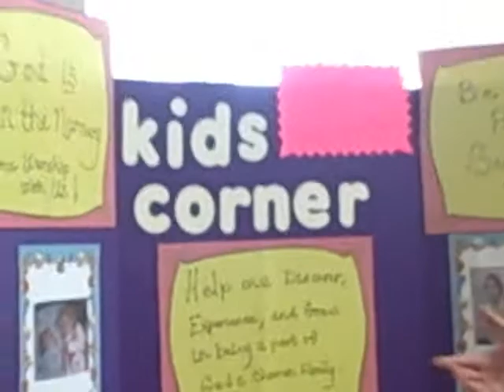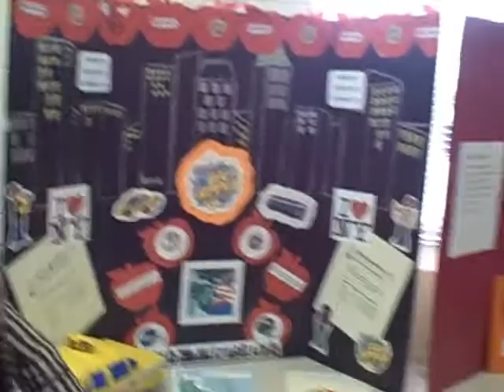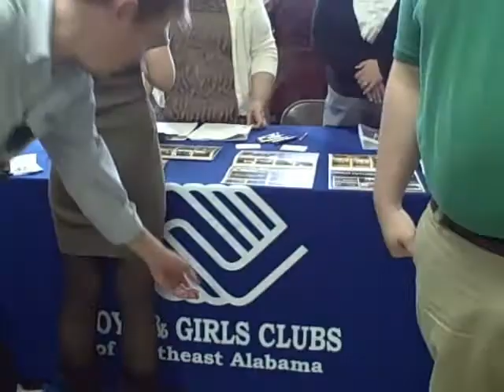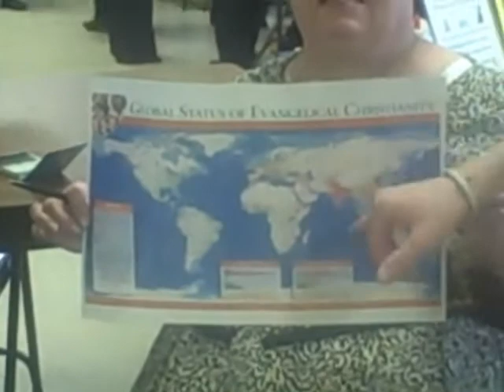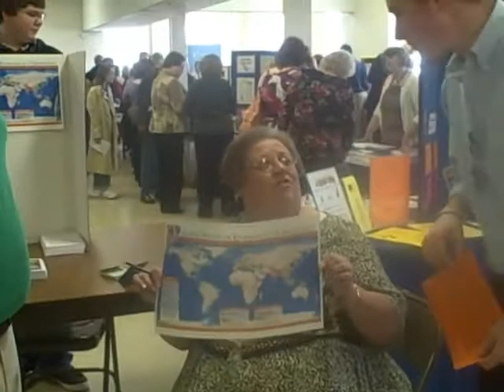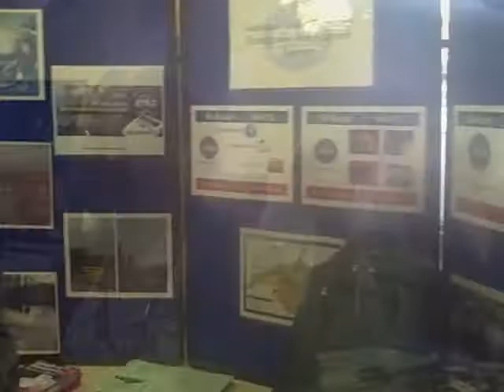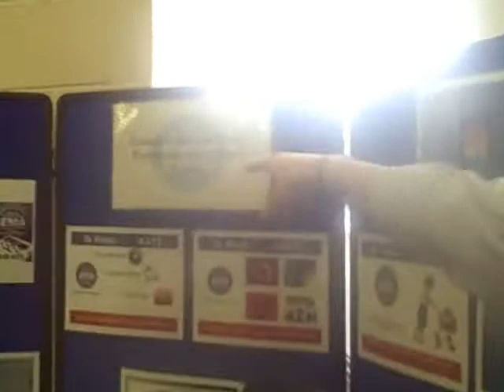12th Street News (03-06-11)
The fourth episode of the 12th Street News recapped everything 12th Street from RADICAL Commitment Sunday on March 6th, which featured a Missions Fair in Fellowship Hall after the morning service.